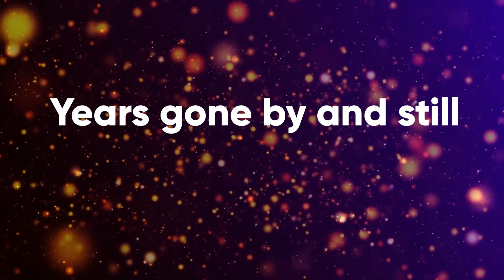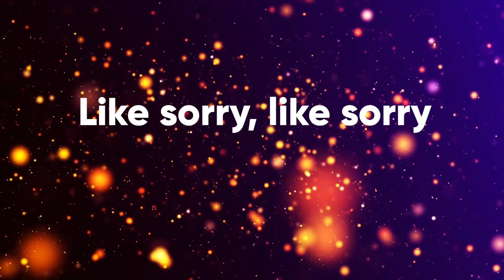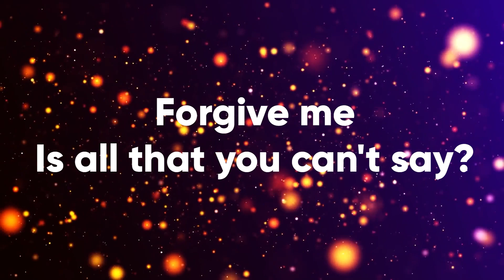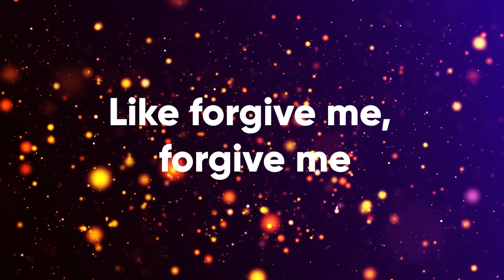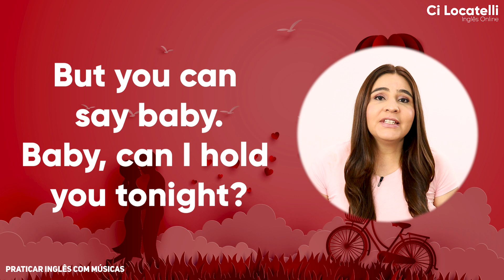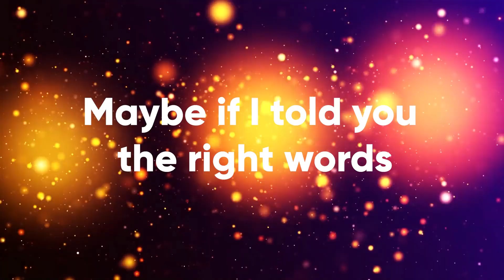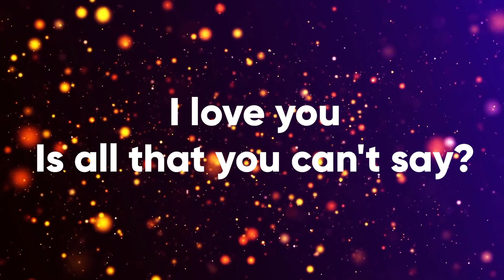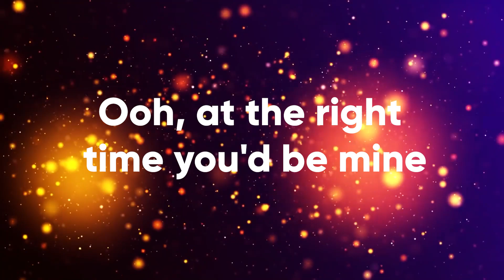AULA DE PRATICAR INGLÊS COM MÚSICAS | #45 | Baby, can I hold you?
🎥Nessa super aula de praticar inglês com músicas vamos analisar a música Baby, Can I Hold You?, essa é nossa aula número #45.
Se você já acompanha nossa playlist de músicas e nossas dicas aqui no youtube verá como é uma letra bem simples para praticar e cantar.

Nosso quadro de "praticar inglês com músicas" não é um curso completo de inglês do zero ao avançado, mas vai te auxiliar muito no aprendizado da língua inglesa de forma simples e eficaz.

Visite nossa playlist de músicas, tenho certeza que você encontrará aquela música que acelera seu coração.😍💓

🔻 🔻  Aulas citadas no vídeo para estudo: 🔻 🔻